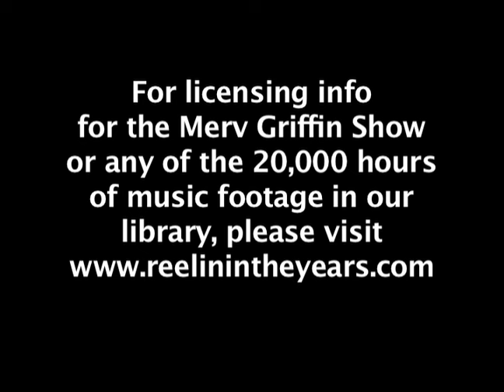Phyllis Diller • Classic Standup Routine • 1965 [Reelin' In The Years Archive]